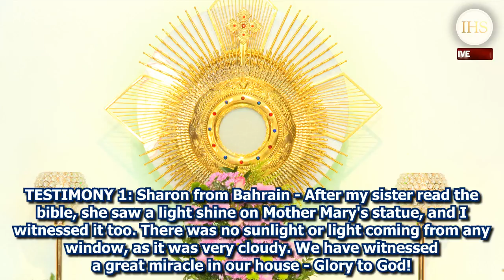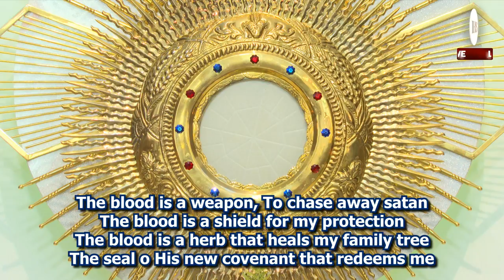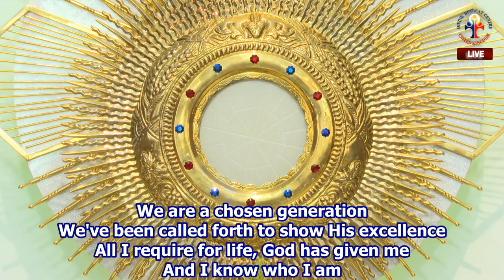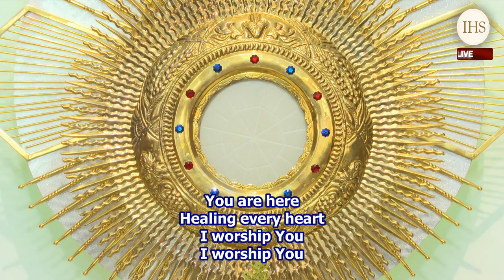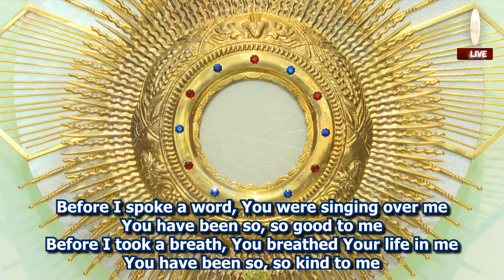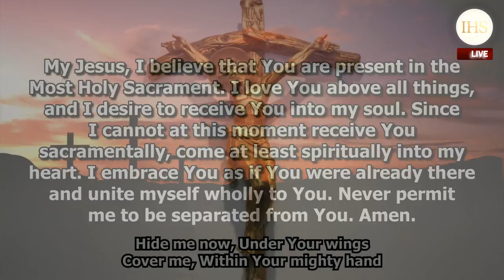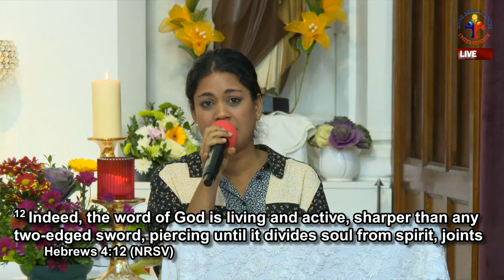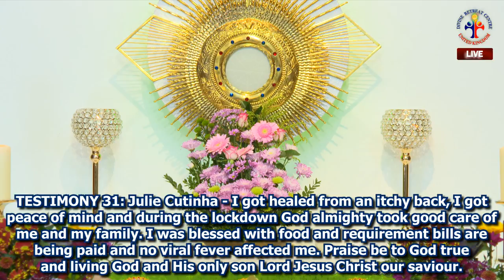(LIVE) Youth Retreat - Day 2 (28th Nov 2020)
(LIVE) Youth Retreat - Day 2 (28th Nov 2020) from 10am to 1pm (UK time)

Healing Service, Holy Mass, Eucharistic Adoration and Holy Rosary Online LIVE from Divine Retreat Centre, UK.

Divine UK is a catholic retreat centre established by Vincentian Congregation fathers, based in Ramsgate, United Kingdom. Divine UK was founded under the Archdiocese of Southwark in March 2014. These programmes are led by Fr George Panackal VC, Fr Antony Parankimalil VC, Fr Joseph Edattu VC & Fr Jose Palliyil VC.

Daily Online English Service (LIVE)
Gospel Preaching, Holy Mass, Eucharistic Adoration and Holy Rosary Online LIVE from Divine Retreat Centre, UK

: from 05:00pm to 08:00pm (UK)

: from 10.30pm to 01:30am (India)

: from 09.00pm to 12:00pm (Gulf)

: from 12.00pm to 03:00pm (US, Canada)

: from 08.00pm to 11:00pm (Africa)

Our Upcoming Programs
English: Youth Retreat (LIVE) from Friday 27th Nov to Sunday 29th Nov 2020, from: 10am to 1pm (UK time)

To receive retreat notifications from Divine UK, please send us a Whatsapp TEXT: 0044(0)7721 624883